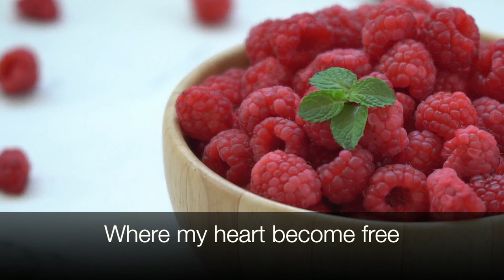Holy Spirit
Jesus Culture. “Holy Spirit” performed by Talip Peshkepia, Jesus Culture, Sparrow Records 2012.